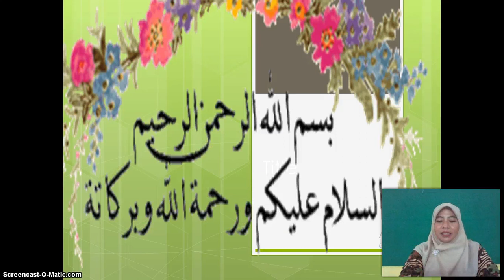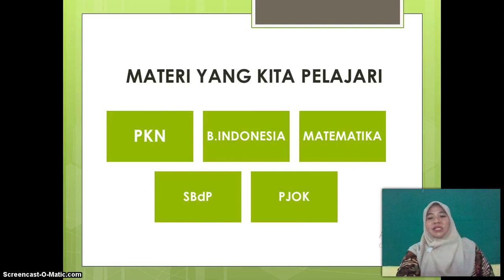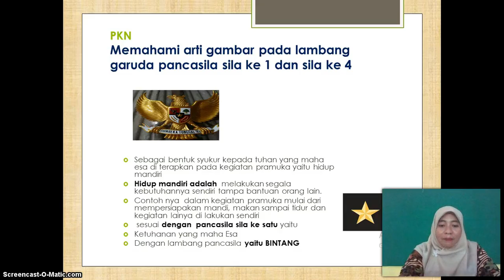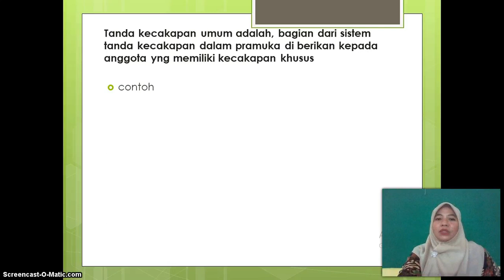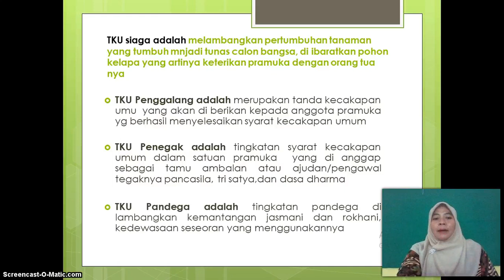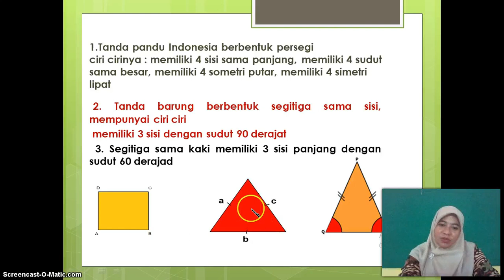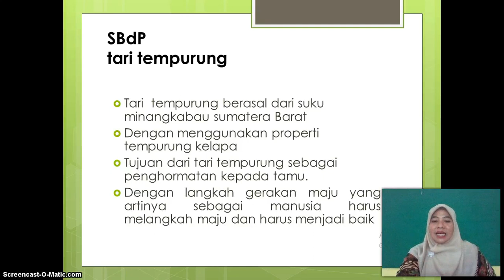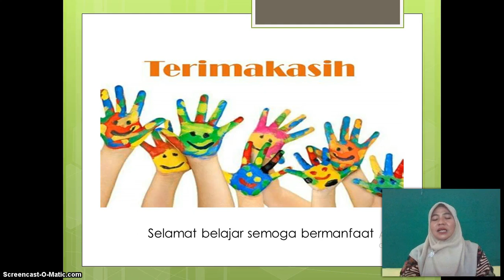BelajarbersamaSUKMA: Kelas 3 MI Islamiyah | Tema 8.2 | Aku Anak Mandiri